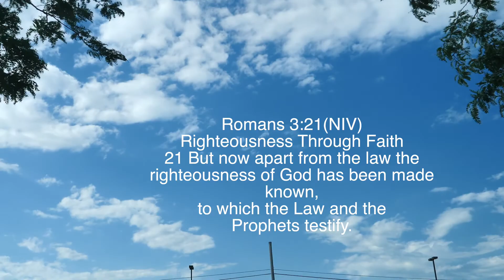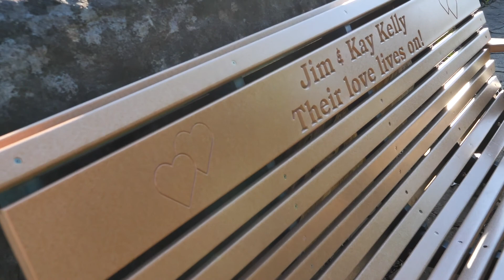It's a DOPE Deal (Romans 3:21) June 28, 2020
It's a DOPE Deal (Romans 3:21) June 28, 2020: Do you ever think about the great sacrifice God made for us? It's pretty awesome. Whether you realize it or not, you desperately need God and in order to make that happen Jesus gave it all. As far as we're concerned it's a DOPE deal!